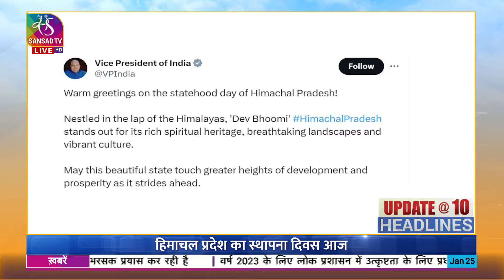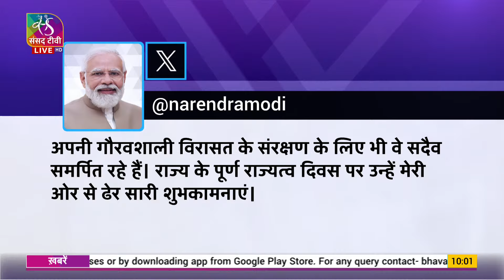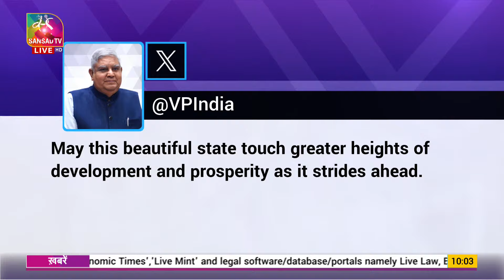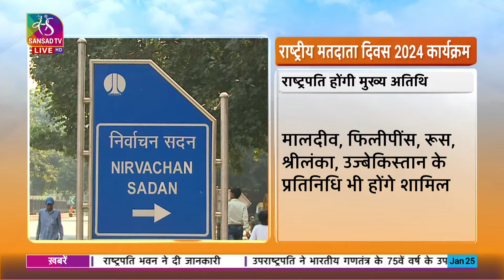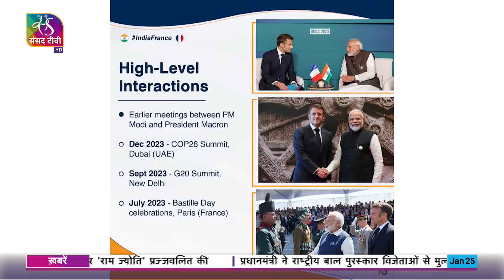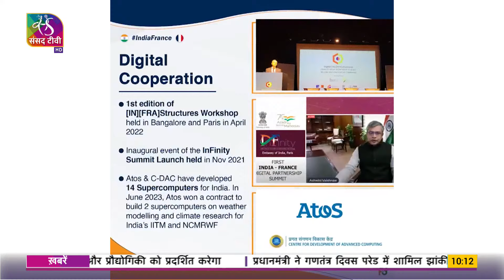Update @10 | 25 January, 2024